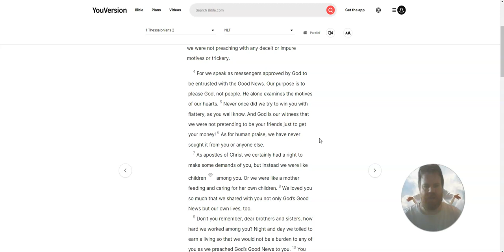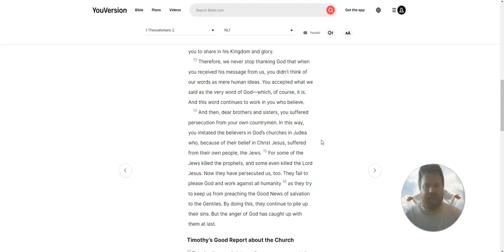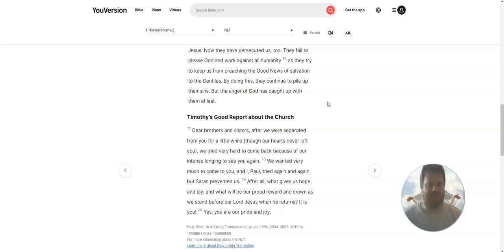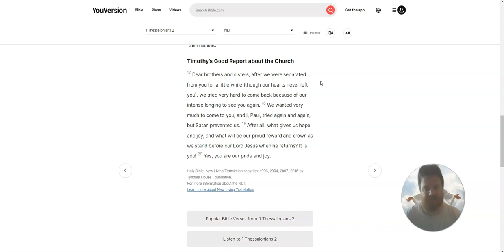Reading the New Testament 1 Thessalonians, Chapter 2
Paul Remembers His Visit - Timothy’s Good Report about the Church